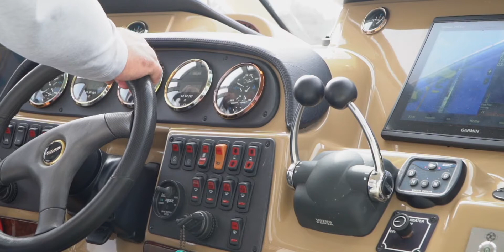56' (17.07m) Carver Yacht SEAMOOR Sold by Worth Avenue Yachts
Presenting SEAMOOR a well maintained and upgraded 2004 Carver 564 cockpit motor yacht. Outfitted with a wireless yacht controller SEAMOOR can be operated and docked with ease from anywhere onboard. Featuring tasteful accommodations for up to 6 guests and ample storage spaces, her interior appointments are sure to impress. The spacious cockpit offers tremendous flexibility for water activities and is an ideal location for entertaining on a warm summer day. SEAMOOR is ready to be your new home away from home!

Worth Avenue Yachts is an industry leader in Yacht Sales, Yacht Charters and and New Yacht Construction.